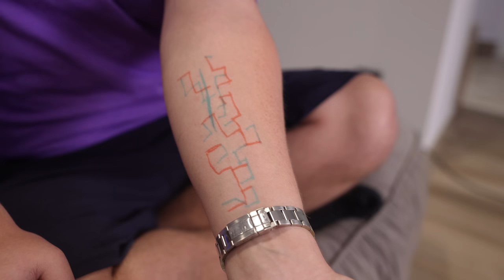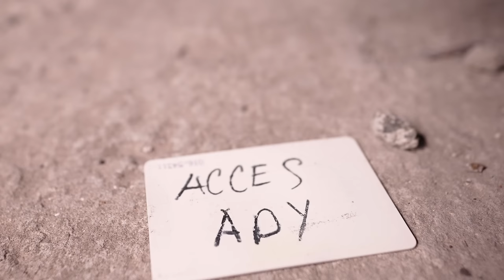ADY E SOMNAMBUL ! *Merge prin SOMN?*